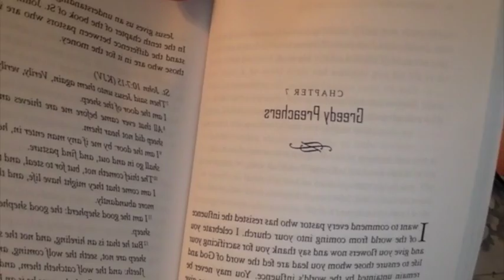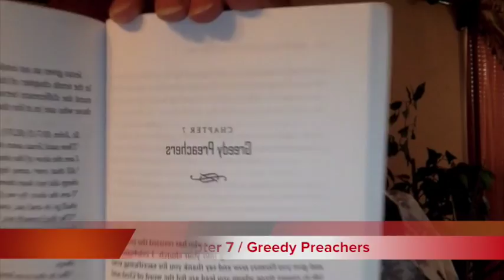Somebody's after your money!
This video is about Somebody's after your money!